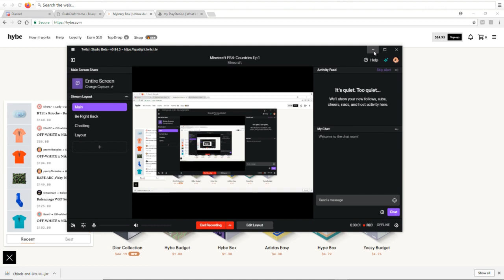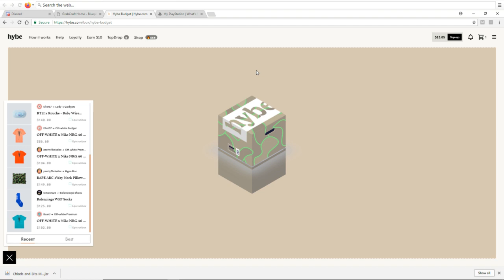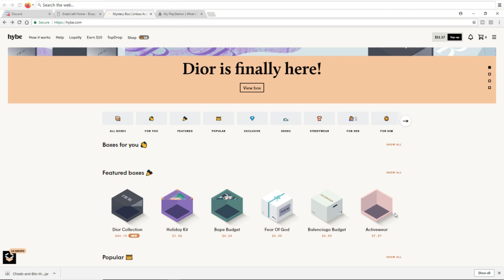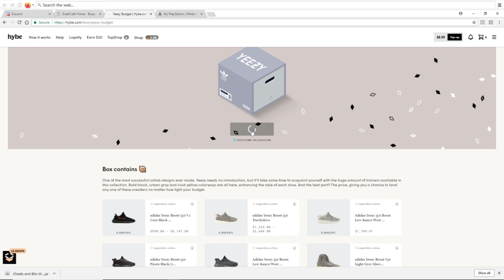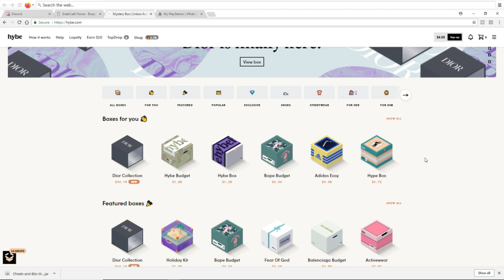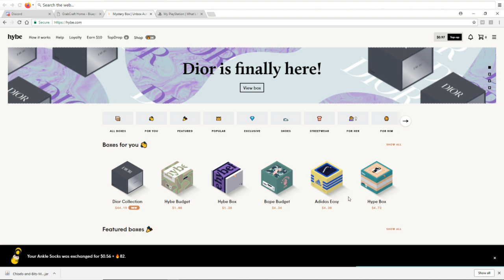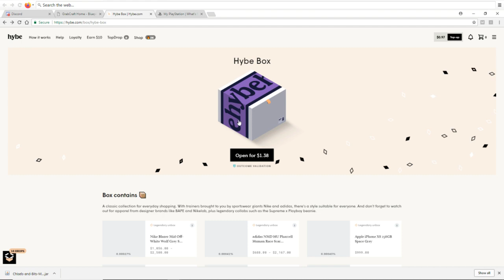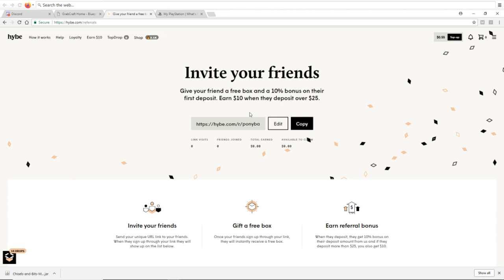Mystery Boxes Opening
Yeo guys its me the Pony Baloney, I recorded this video earlier where I spent $15 on mystery boxes from Hybe. After the video ended. I ended up spending another $18.

for a free box and an extra 10% bonus on your first deposit.

to talk with me and others.